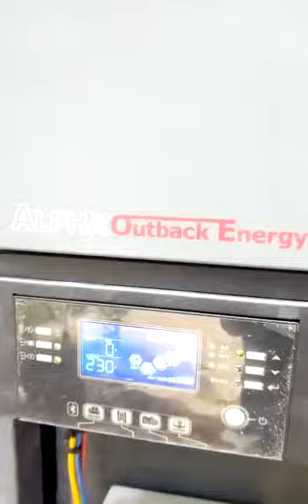Kenyan 🇰🇪 Politician Installs 5 KVA (5 kW) Solar Backup System With Alpha OutBack Inverter 👍👍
Kenyan Politician Installs 5 KVA (5 kW) Solar Backup System With Alpha OutBack Inverter & OutBack Batteries.

Citizen TV Kenya, NTV Kenya, KTN Kenya, Kenya News, Latest Kenya News, Latest News Kenya